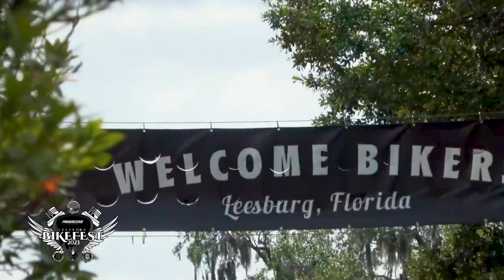2023 Leesburg Bikefest :30sec spot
The 2023 Leesburg Bikefest is right around the corner! The 3-day event is back!